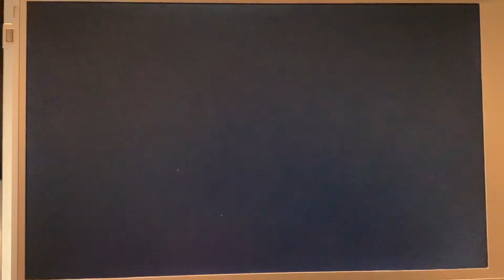Nick Junior Productions / Nickelodeon “CGI animated bone” ident [2001/2003]